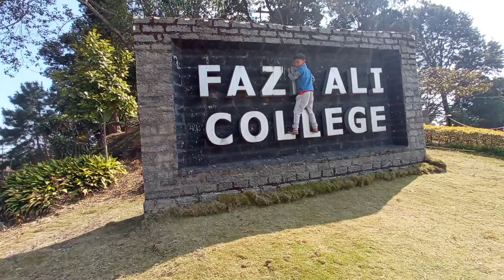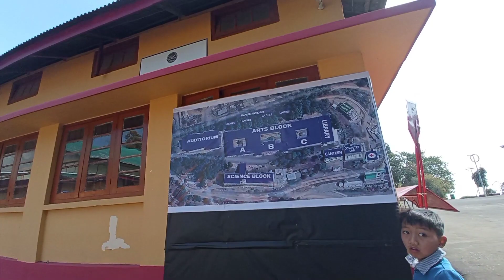FAZL ALI COLLEGE CHUCHUYIMPANG, MOKOKCHUNG